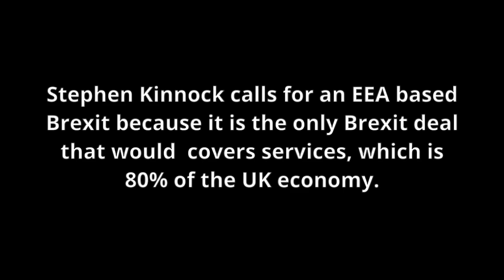Stephen calls for an EEA based Brexit to protect the UK economy and service sector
Services make up 80% of the UK economy. The only Brexit deal on offer that covers services is an EEA based deal, it is therefore the only viable Brexit that will defend the UK economy and protect jobs.